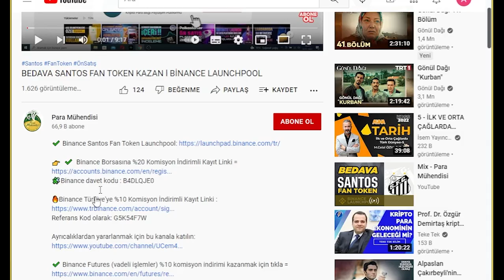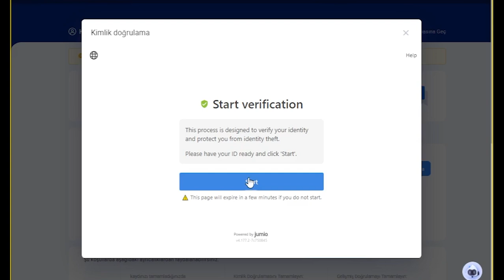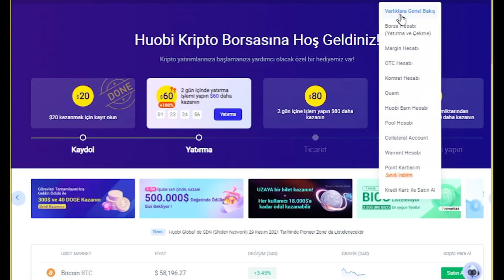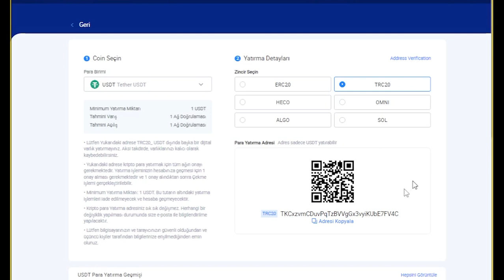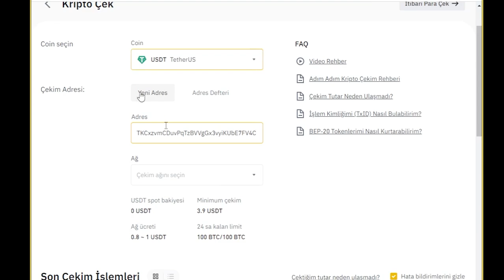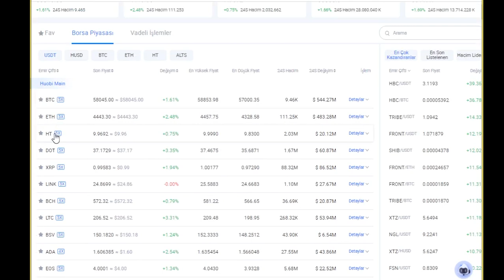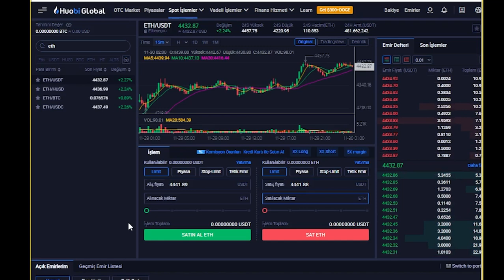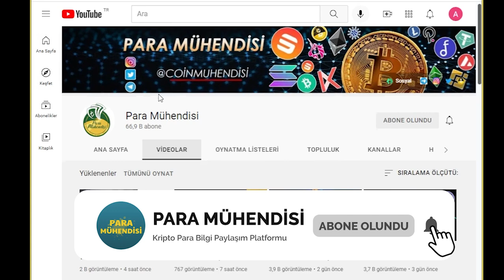Huobi Borsası Üye Olma Kullanım Para Transferi